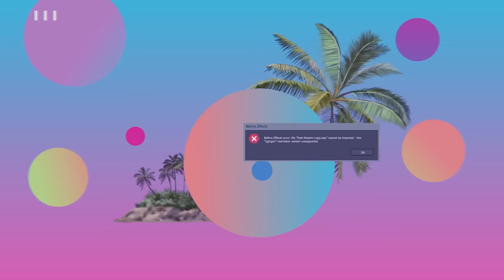Creating Your Own Thong for Slap Ass Friday? OMG & cackling over your crush confessions pt. 2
hi friends!! this week we continued to read more of y'all's crush confessions and idk how but these ones are even more unhinged than last week?? in this episode we talked about enduring head trauma for a boy's attention, even more of our own personal pick me horror stories, and performing Pitch Perfect songs for a boy...i know dude.

ps: WE ARE GOING ON A MINI TOUR OF CALIFORNIAAAA!! come giggle with us in person, we want to see all your cute faces!
January 12, 2023 - House of Blues (San Diego, CA)
January 13, 2023 - House of Blues (Anaheim, CA)
January 14, 2023 - The Regent (Los Angeles, CA)
January 15, 2023 - Bimbo's (San Francisco, CA)

- Fun Frenzy Trivia: Download Fun Frenzy trivia today!
[TWOIDIOTGIRLS].